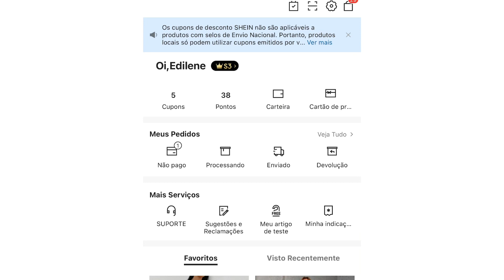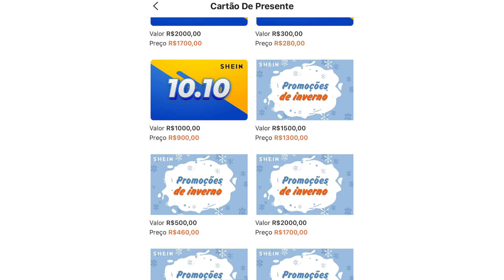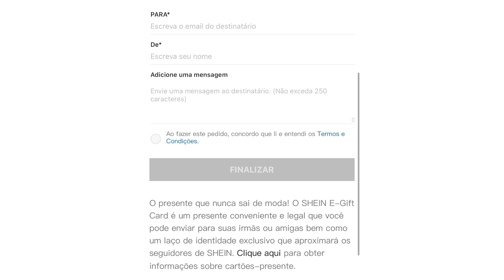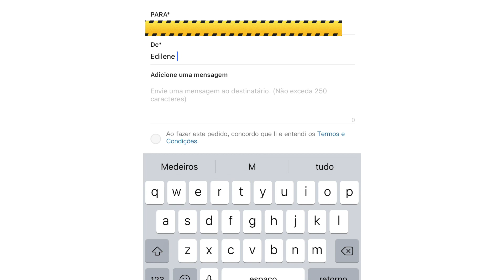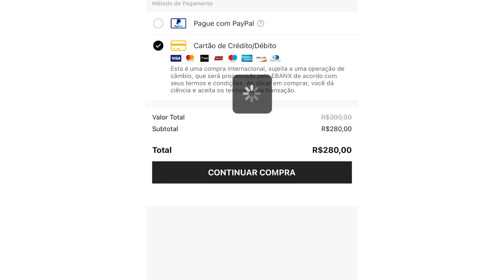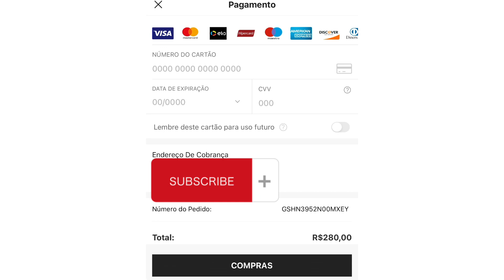Cartão Presente SHEIN - Saiba como enviar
🎥 Olá meu povo, tudo bem com vocês? Sejam todos bem vindos ao meu canal…

Neste vídeo mostrei como usar o cartão presente SHEIN.

E se você gosta de comprinhas, promoções e ótimos produtos, você está no lugar certo!!!

Alguma dúvida ou pergunta??? Deixa nos comentários...